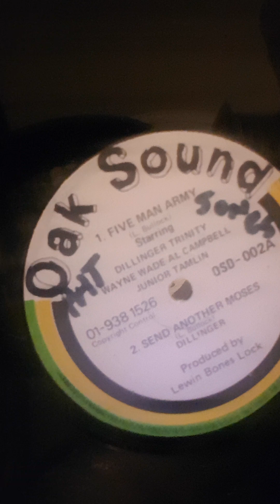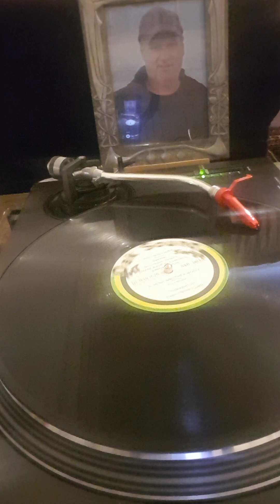FIVE MAN ARMY